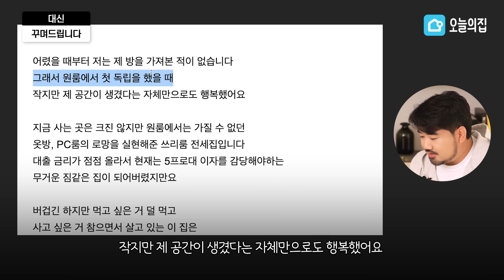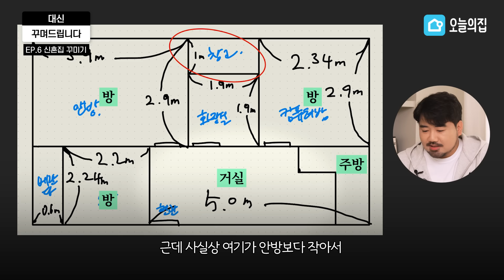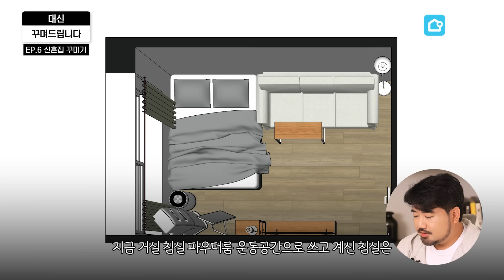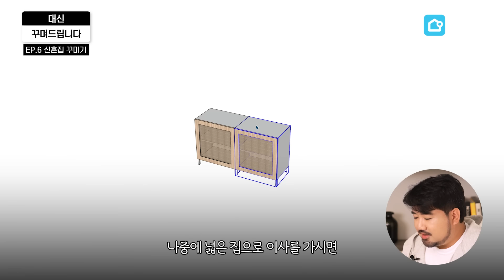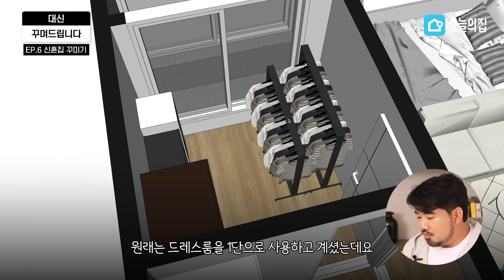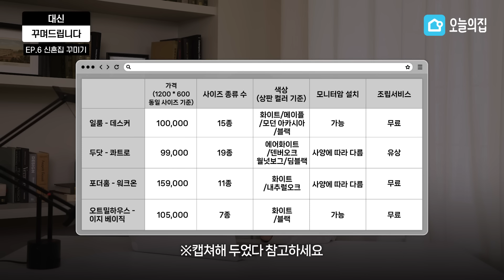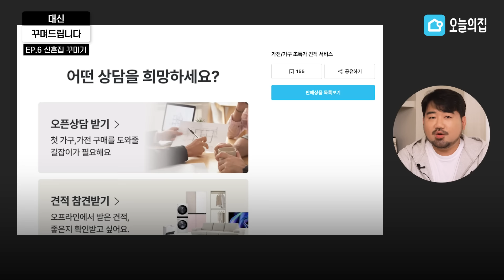자취방을 신혼집으로 꾸밀 수 있을까요? 수납정리까지 깔끔하게! I 대신 꾸며드립니다 ep.6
자취방이 신혼집이 된다면?

‘새로운 보금자리를 찾아가는 것이 저희에게는 아직 큰 부담이라,
자취방에서 신혼 생활을 시작하려고 합니다'
예비 신부 사연자님이 보내주신 사연 접수 완료! 💙

기존에 있는 가구를 최대한 활용해서
짐 많은 3룸 자취방을 깔끔한 신혼집으로 꾸며봤습니다!
사연자님의 공간, 어떻게 바뀌었을까요?🙆🏻‍♂️
공간과 라이프스타일에 대한 영감이 가득한 오늘의집 채널입니다.